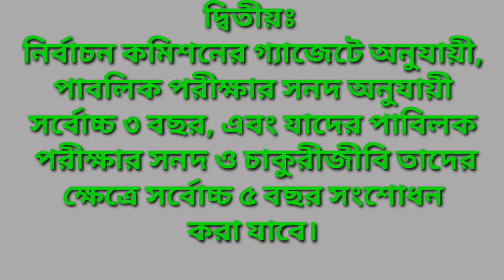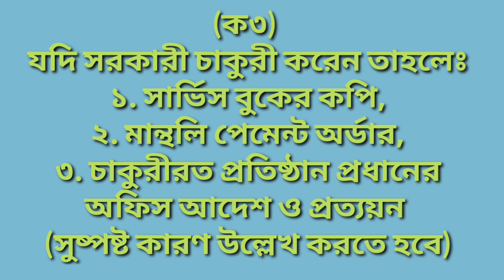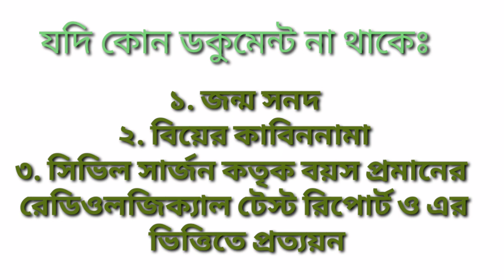জাতীয় পরিচয়পত্রে বয়স সংশোধন/Age Correction সমস্যার সহজ সমাধান।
NID বা জাতীয় পরিচয়পত্র বাংলাদেশের নাগরিকদের পরিচয় সুরক্ষা করে। তাই এর গুরুত্ব অপরিসীম।